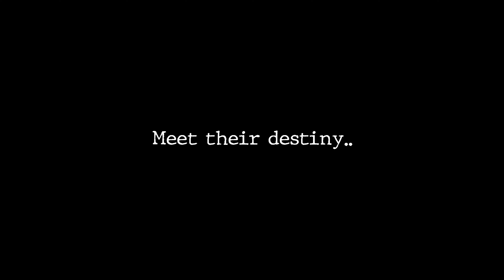No Dominion - Film Drama - Trailer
It was a random winter weekend getaway in beautiful Wales. Three travellers.. an American traveller Shamus and a French couple Marie and Paul travel to Swansea for their own different, personal and very important reasons. Their desire was to take a break away from their difficulties.

Shamus is on a travel tour around Europe on his own. Marie and Paul travel together for a weekend break. The American and the couple haven’t met before but their paths crossed at the Music Fable Hotel.. a music themed boutique hotel overlooking the stunning beach of Swansea Bay. It seems that all three have gone through some traumatic experiences in the past and they are trying to deal with them in their own way.

Shamus came across Dylan Thomas’ poem “And Death Shall have No Dominion. Dylan’s powerful poetic words.. about suffering, reflecting, healing, living.. resonate with Shamus. He feels “awaken”.. his senses heightened.. his soul flooded with overwhelming emotions. He is so drawn into it.. some kind of “poetic” transcendence.. he reads the poem aloud without realising it.

Marie over hears Shamus’ reading and she joins him. Paul walks in.. a moment of awkwardness.. he joins them. Shamus does not know what Marie and Paul have gone through but he can see in their lives their pain and sadness. He decides to carry on reading.

Will those “borrowed” words help Shamus? Will they affect Marie and Paul? Will the sorrow end? Will the healing begin? Is that brief interaction between the three travellers their destiny?